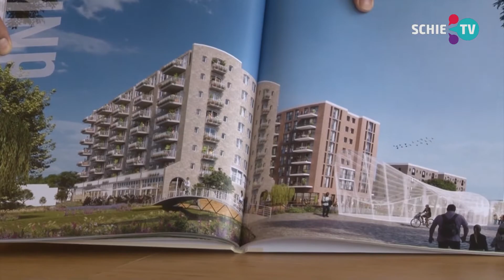SCHIE TV: Wethouder Fahid Minhas: 'Gun het oogsten van de resultaten van m'n werk aan mijn opvolger'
Wethouder Fahis Minhas van de VVD is nu nog wethouder in Schiedam maar gaat mogelijk een stap doen naar de landelijke politiek in Den Haag. Hij staat nu op de kandidatenlijst voor de Tweede Kamer op een verkiesbare plek.

Als hij in de Tweede Kamer plaats gaat nemen, is hij drie jaar wethouder geweest in Schiedam. Bij het aanvaarden van het wethouderschap teken je voor vier jaar. Volgens Minhas staat het vierde jaar als wethouder echter vooral in het  teken van het oogsten van wat je in de drie eerste jaren bereikt hebt.
Minhas: 'Ik gun het oogsten van de resultaten van mijn werk van de afgelopen drie jaar aan mijn opvolger'.